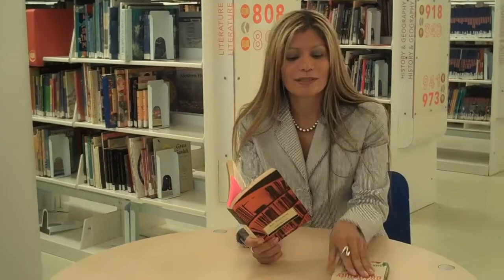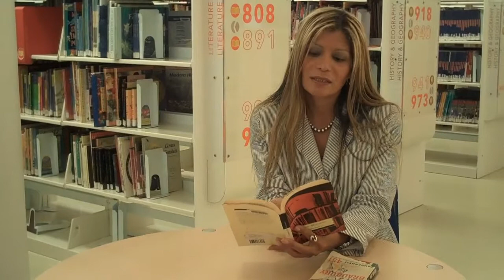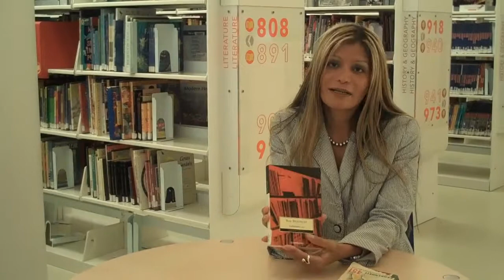Banned Books Week in Spanish Celebra Libros.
Loida Garcia-Febo reads in Spanish for Banned Books Week.
Loida Garcia-Febo lee en español celebrando Banned Books Week (la Semana de los Libros Censurados).